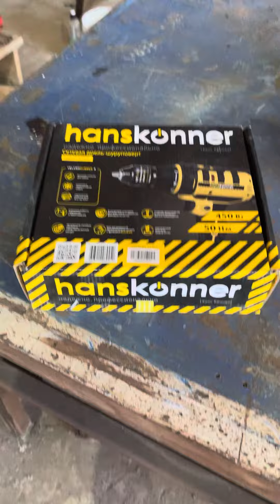Сетевой шуруповёрт ханскеннер тестим на стройке